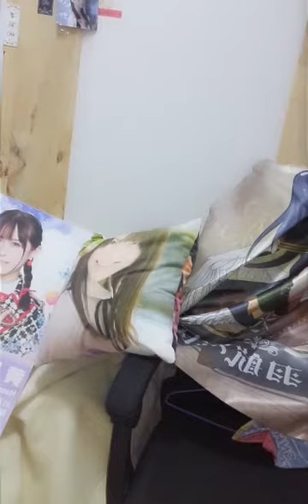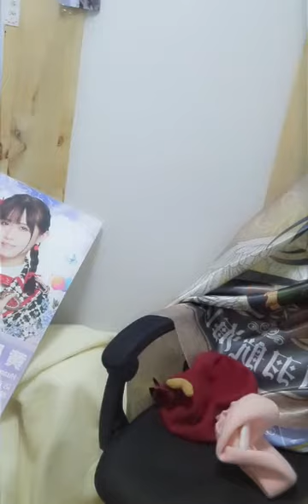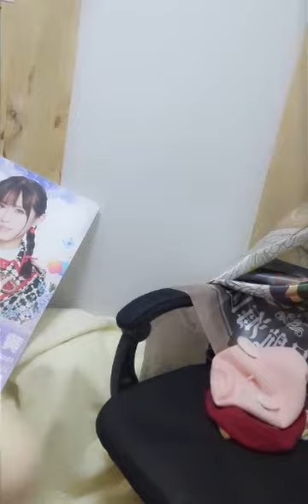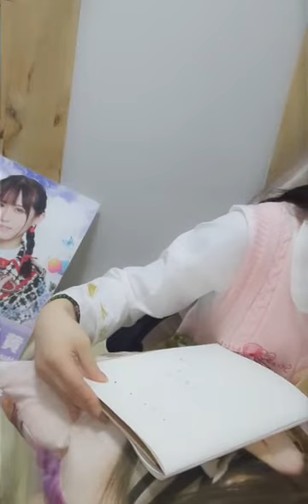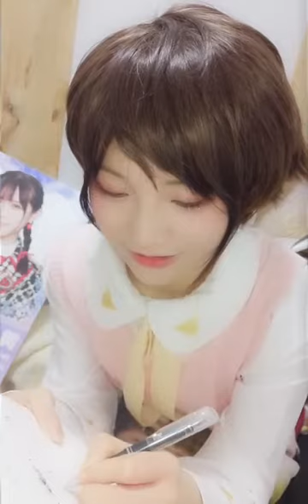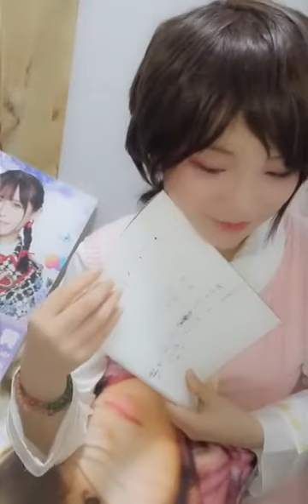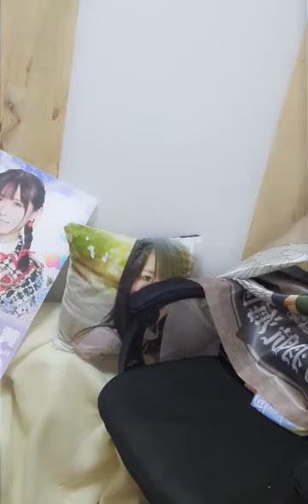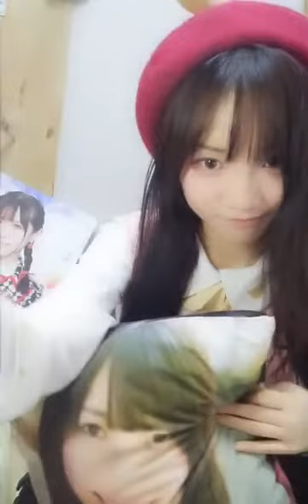SNH48.X 潘瑛琪 Pan YingQi 180312口袋 P2